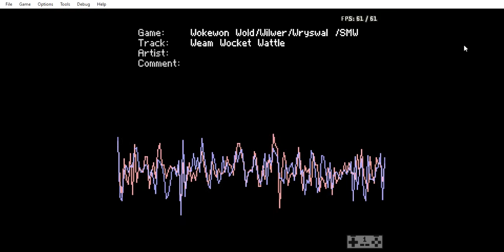Waluigi Sings episode 3: Team Rocket Battle Theme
W0 9 W W 6 5 4 W W 1
Wiftoff!
Wah have Wiftoff!